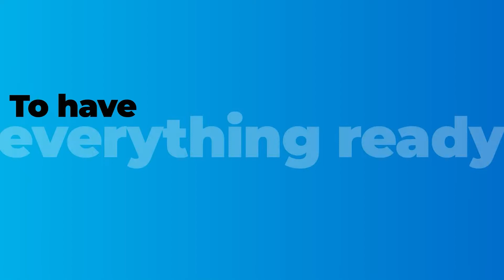VSN's New offices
At VSN we have new offices! And we are very excited about it. Do you want to see them? Here we leave you a little video of them.